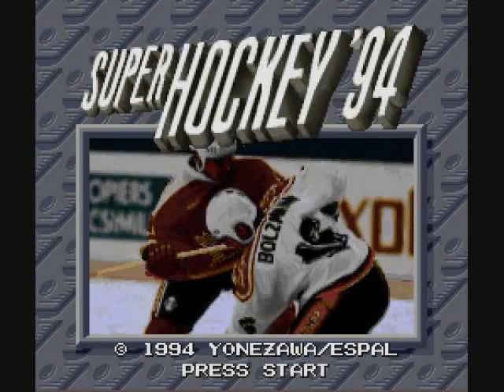Super Ice Hockey - Game Match 1 (Cover)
Game Match 1
from Super Ice Hockey

Hearing Blitz Lunar's MIDI of this game's ending music got me interested in this game's soundtrack. This was one song in the game that I really liked.
This song ended up being quite a bit harder to sequence than I anticipated. I didn't really just how crazy this song was until I tried sequencing it. But I did it and I think it turned out pretty nicely.

Lastly, I know the picture says "Super Hockey '94." That was the Japanese title. This was the only picture of the title screen I could find that was decent resolution.